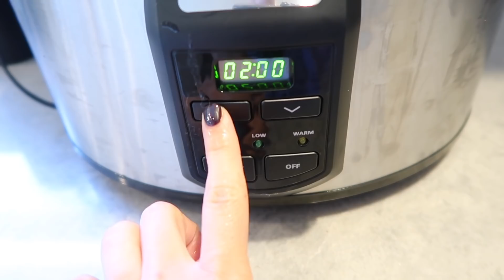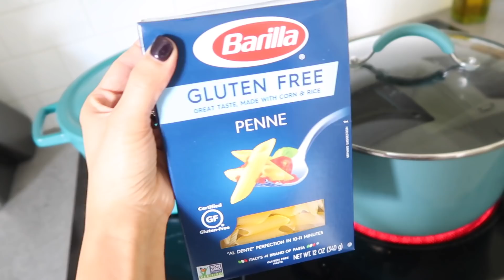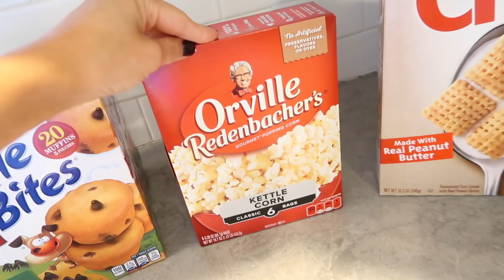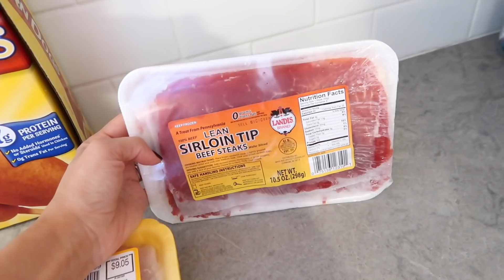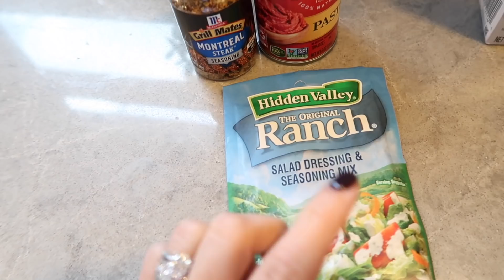GET IT ALL DONE! CLEAN WITH ME, COOK WITH ME, SHOP WITH ME AT DOLLAR TREE + GROCERY HAUL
GET IT ALL DONE! CLEAN WITH ME, COOK WITH ME, SHOP WITH ME AT DOLLAR TREE + GROCERY HAUL.  Come get it all done with me! Today we are cleaning, organizing, cooking, and shopping at dollar tree for dollar tree diy projects and to check out dollar tree fall 2019 items! I will also be showing you how to make butternut squash in the crockpot for gluten free butternut squash mac and cheese!

P U R C H A S E   L I N K S:

Car coaster

Car Seats

Rug shampooer

Car Detailer

Car Protectant

Air Freshener

Sunless Tanner (body)

Sunless Tanner (face)

My coffee shirt